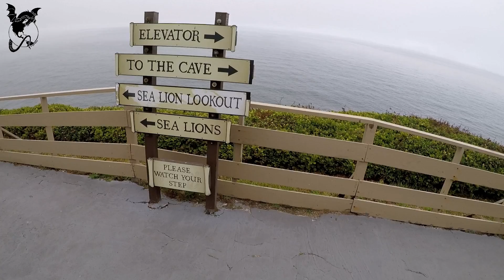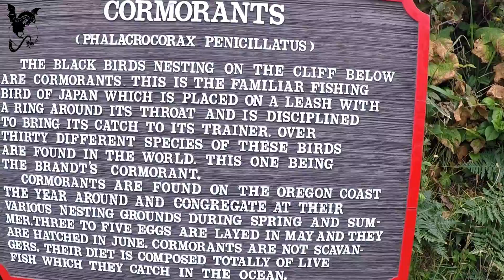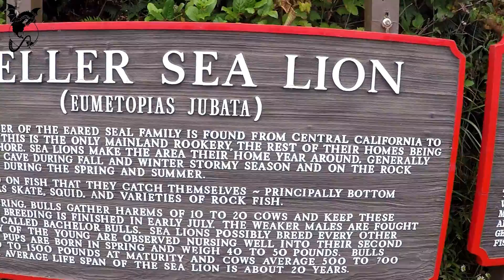Cross Country Trip 2018 - Sea Lion Caves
While driving north along the coast in Oregon we found this great little stop. Come join us as we visit some sea lions in their natural habitat one of the few places where humans are the ones behind the bars.